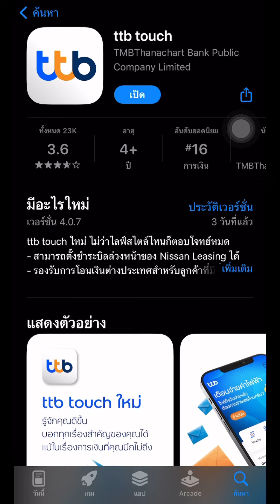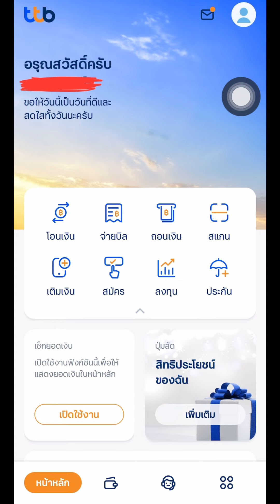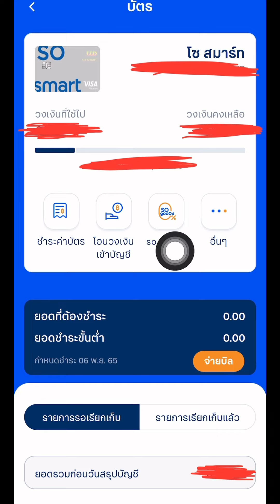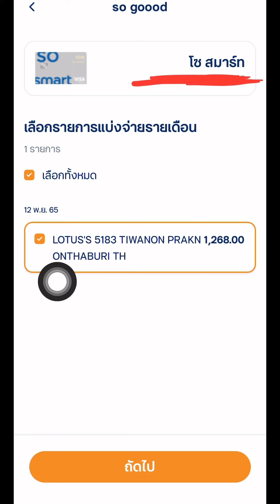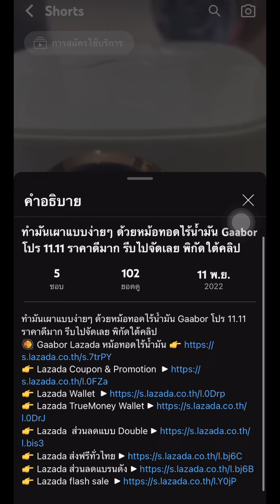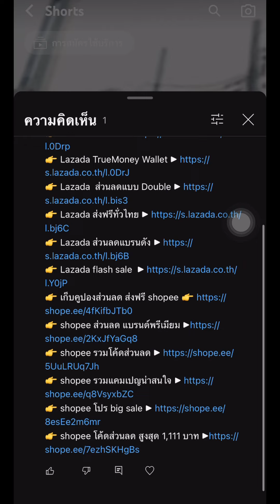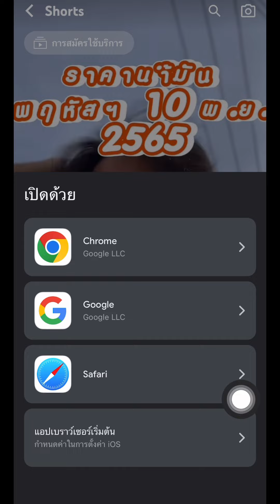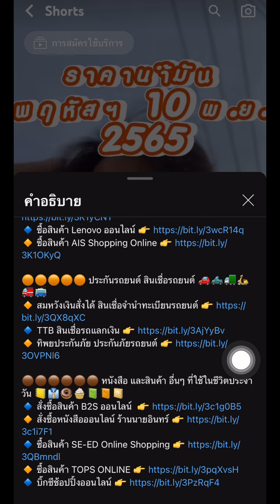บัตรเครดิต ttb วิธีใช้ โปรแกรม so good แบ่งจ่าย 0% 3 เดือน พึ่งไปรูดมา ทำให้ดูซะเลย